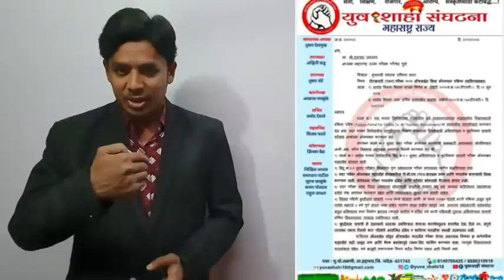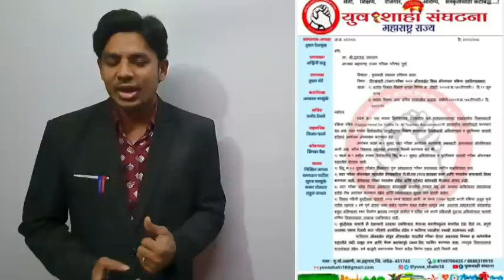ब्रिज कोर्स अपडेट | शालार्थ आयडी बाबत | 196 संस्था पसंतिक्रम |Pavitra Portal Shikshak Bharati Update